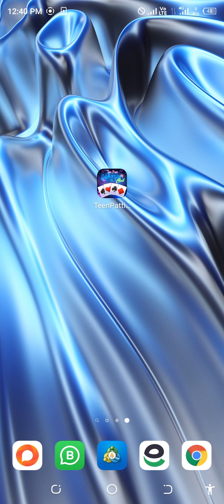How to earn in Teen Patti happy club | 2023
Document from Muhammad Ismail